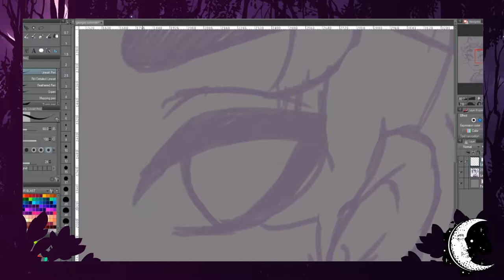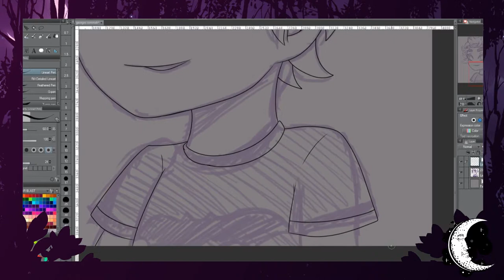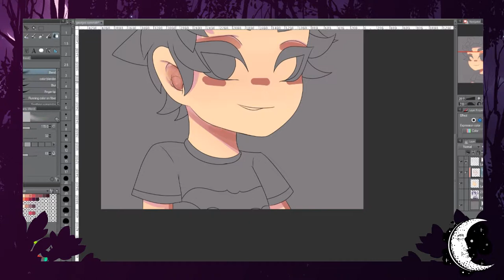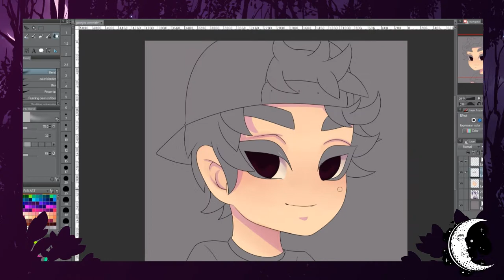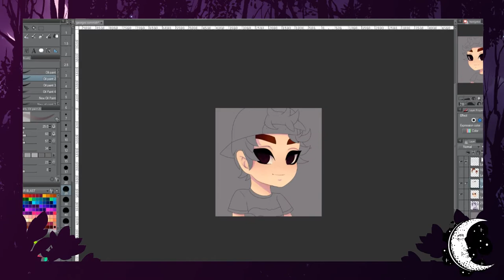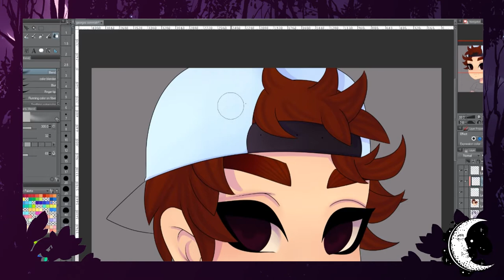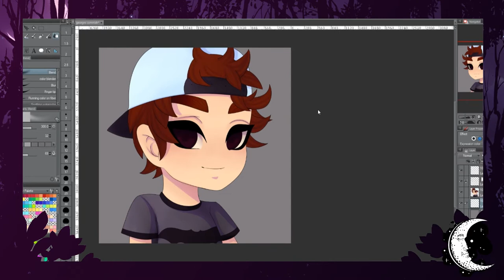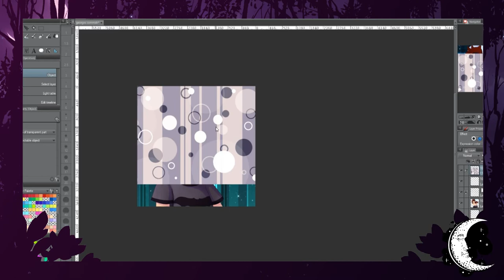Avi Making (commission speedpaint)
Hey guys! welcome back!!! So my store sale is officially done. Don't worry if you missed it, I'll have another one coming up soon during next month sometime. Still figuring out when i should do it :3 Anyways guys, this is for my friend xampx602 over on twitch. I normally stream art, where they normally stream video games. so go find em and support them too! Tomorrow I'll have my last commission from January up. :3 So excited :D haha, anywho guys, I hope you have a good one, and I'll catch you later!